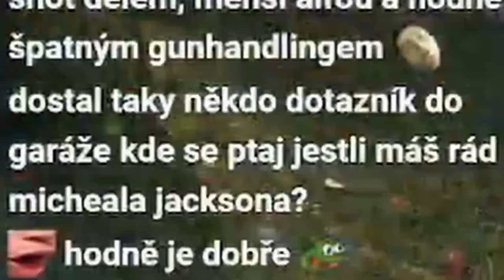NECHUTNÝ KAMO | marty_vole WoT Highlights #1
Vysmíval se mu, že má nechutný kamo a dostal za vyučenou.
Pamatujte si: ,, Nesuď bata podle kamufláže! " - Real_Miho_Nishizumi 2022

▶ marty_vole

🎵 Hudba
0:00 - 0:48 Konami - TMNT IV (SNES) OST - Sewer Surfin (Extended)
0:48 - 0:50 Jonah Senzel - Inscryption OST - The Moon
0:50 - 2:11 Konami - TMNT IV (SNES) OST - Sewer Surfin (Extended)
2:11 - 2:38 Max Coveri - Running in the 90's